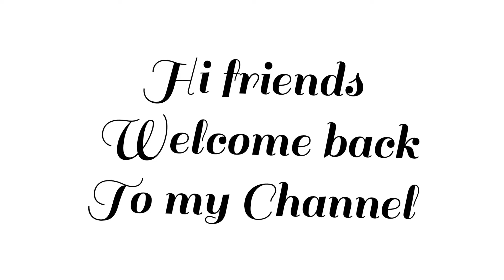Republic day drawing simple| manjuzz world 😋